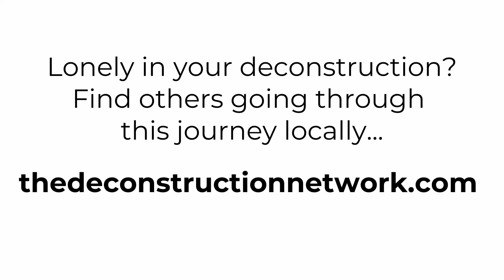The Phil Drysdale Show - 040 - Kyle Butler - An Ex-Pastor Deconstructed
In this episode I talk with Kyle Butler who is an ex-pastor. He shares about his journey of deconstruction and we end up down about 20 different fascinating avenues of conversation.

You can find more of Kyle's work and his Facebook is